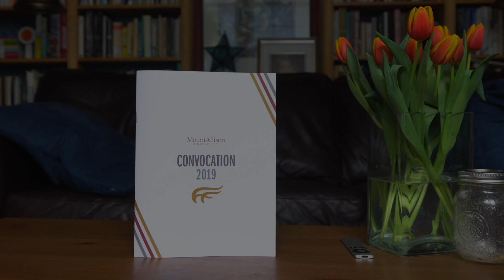Economics at Mount Allison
The economics program at Mount Allison is built around core courses in economic theory, policy analysis, mathematics, and econometrics.